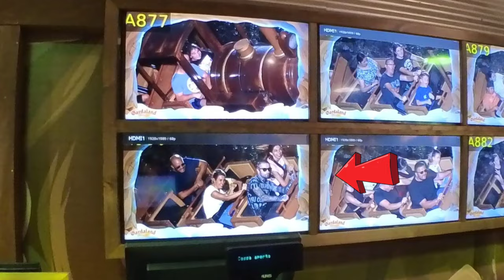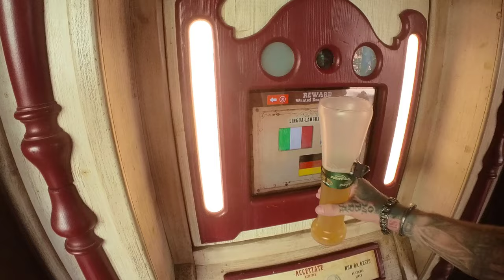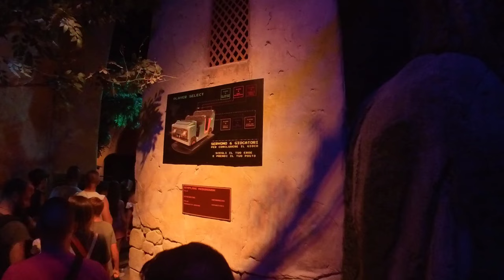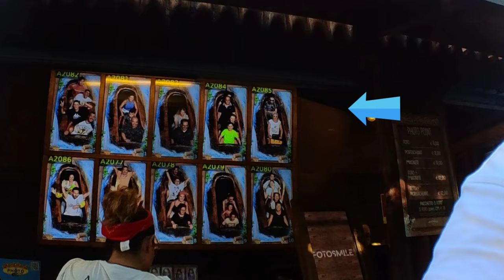NUOVA ATTRAZIONE JUMANJI A GARDALAND + vi dico la mia su Gardaland !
Ciao ragazzi, oggi vi porto a GARDALAND a vedere diverse attrazioni e a provare il nuovo JUMANJI.
A fine video di dico cosa ne penso di Gardaland !
Buona visione!!

◦◦◦ Camera gear ◦◦◦
insta360 go2
dji Osmo Pocket
iPhone 13 pro

◦◦◦ PRODOTTI AMAZON ◦◦◦